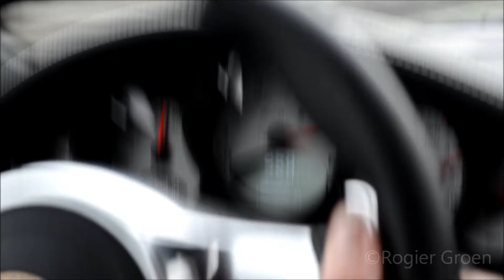Porsche 997 Turbo S - 302 KM/H (187 MPH) !!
Porsche 997 Turbo S doing 302 km/h on German highway.